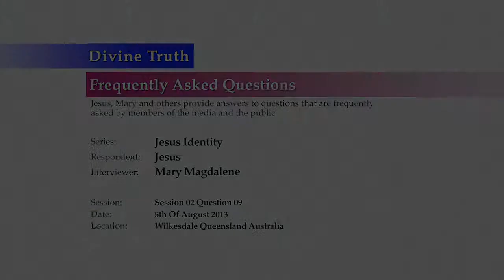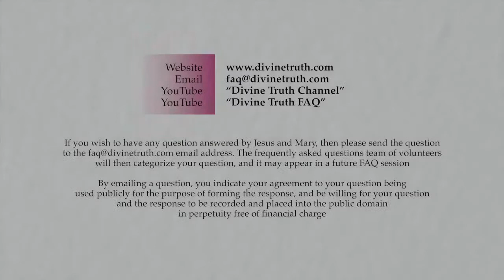What do most people say when they leave your teachings?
Q09. So you have had at least 20,000 people listen to you, and most of them no longer do. What do most people say to you when they leave your teachings?

20130805 Jesus Identity S02Q09